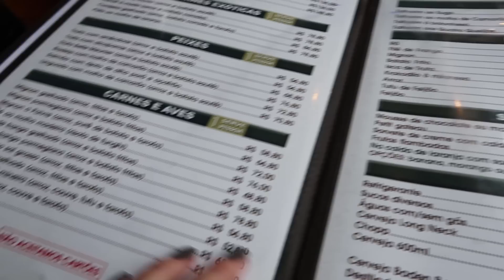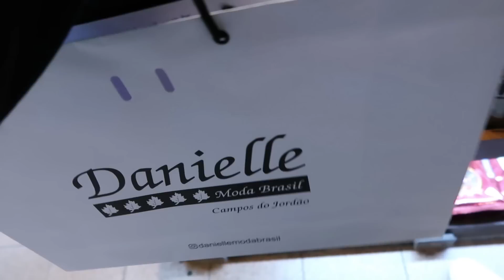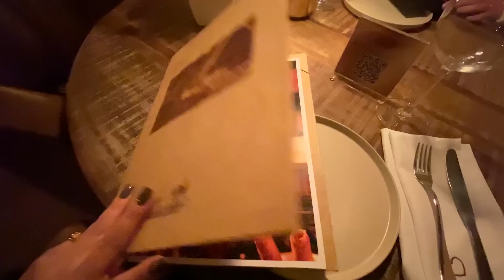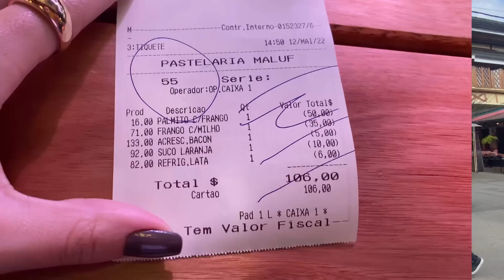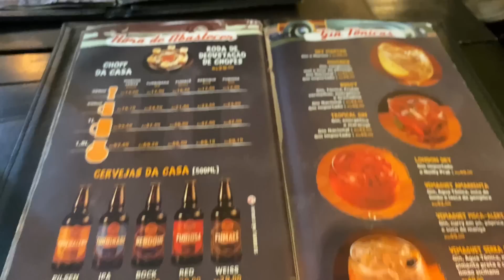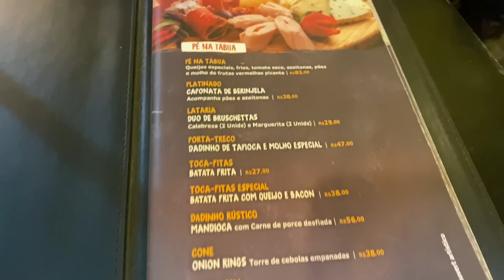DOIS DIAS EM CAMPOS DO JORDÃO: MEU ANIVERSÁRIO, FONDUE, BOSQUE DO SILÊNCIO e VALORES - BRUNA EROLES